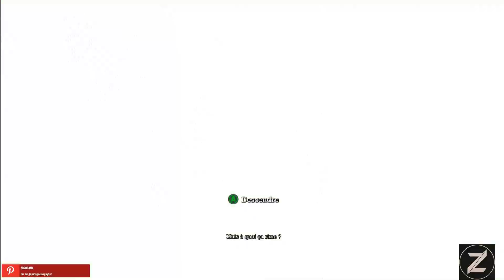Infiltration et K-7!! #6 (Batman: Arkham Asylum)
Salut à toutes les petites barbichettes,

Aujourd'hui, en tant que tout-puissant Batman, nous allons devoir nous parfaire à l'art subtil, délicat et merveilleux (pas du tout!!) de l'infiltration tout en organisant une recherche des superbes K-7 nous racontant un peu la vie des pensionnaires de l'asile d'Arkham.

Anikdote - Which Direction

Castbox: Zorobama